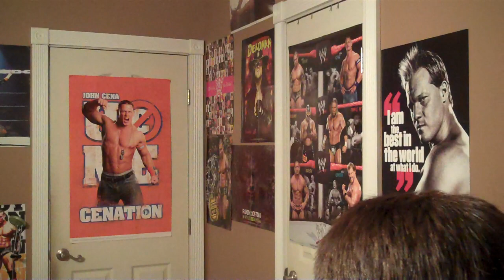WWE SummerSlam 2011 PPV Review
OVERALL: 8/10

Sheamus vs Mark Henry - 2.75/5

Divas Championship Match
Kelly Kelly vs Beth Phoenix - 2/5

Daniel Bryan vs Wade Barrett - 3.5/5

No Holds Barred Match for the World Heavyweight Championship
Christian vs Randy Orton - 4.5/5

Undisputed WWE Championship Match
CM Punk vs John Cena - 4.25/5
with Special Guest Referee Triple H

CM Punk vs Alberto Del Rio - 0/5